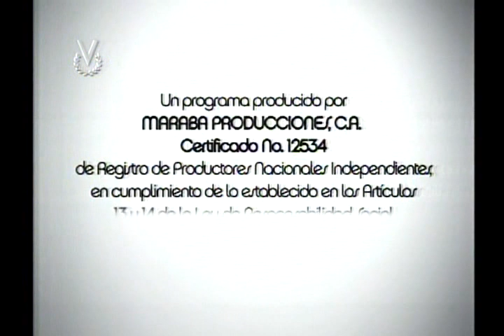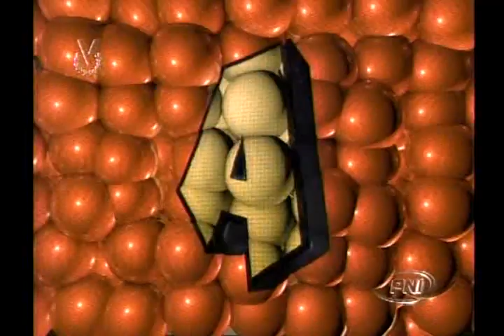OPENING "PROGRAMA ATÓMICO" - AÑO: 2015 - VENEVISION: MUCHO MAS QUE VER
EL PROGRAMA DE LAS TARDES